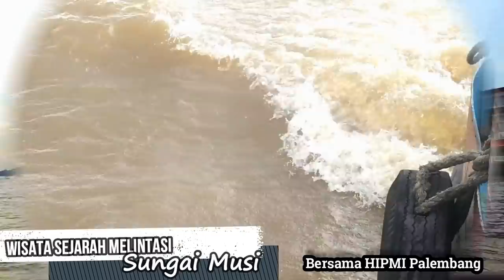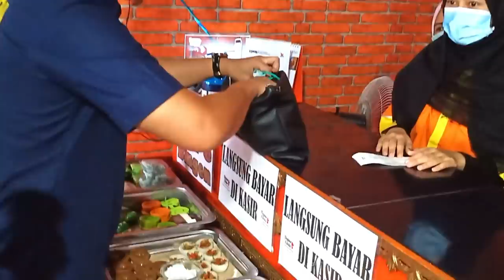Wisata palembang menelusuri sejarah sungai musi menggunakan bus air-rekomendasi wisata di palembang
Melintasi sungai musi
Kito samo-samo tau bahwa palembang kota tertuo di indonesia, kota yang nyimpen banyak catatan sejarah, tapi sayang nyo Cuma sebagian kecik wong palembang  yang peduli  apolagi yang nak mengekplor potensi ini, terutama cerito tentang sungai musi, yang dikatoke jantung nyo kota palembang sejak ribuan tahun lalu, mungkin jutaan kisah sejarah tergenang dan mengalir disini. Dan perlu dipahami bahwa ini adalah salah satu potensi kota palembang terutama di sektor pariwisata, karno itu untuk mengedukasi dan jugo mematik potensi wisata di sungai musi, mang dayat bersama himpungan pengusaha muda palembang melakukan trip perjalanan wisata menelusuri sejarah sungai musi, cak mano keseruannyo? Peh ikut mang dayat kito jalan-jalan dulu
Apo kabar mang cek bicek, salam sedulur dari mayat, video kali ini mang dayat akan ngajak mang cek bicek, jalan-jalan menelusuri sungai musi, kito berjalan menikmati suasana sungai sambil becerito tentang sejarah-sejarah yang adao di sungai musi, harapannyo dengan biso menjadi pematik untuk berkembangnyo bisnis di sektor pariwisata, yang secaro dak langsung akan melok tumbuhnyo sejarah dan budaya palembang, perjalanan ini diselenggarakan himpunan pengusaha muda indonesia atau hipmi bpc kota palembang, yang dihadiri ketua umum palembang bersama para pengurus bpc hipmi palembang,hadir juga ketua umum BPD hipmi sumsel hermansyah mastari, senior hipmi yang juga anggota DPRD Prov sumatera selatan prima salam, pengelola dermaga point, ibu imelda irwan, sejarawan kota palembang, Kemas Ari Panji dan juga kepala dinas pariwisata kota palembang bapak kemas isnaini madani, Perjalanan dimulai dari dermaga point menuju pulau kemaro yang biso diomongke permatanyo sungai musi, selama perjalanan kita mendapatkan ilmu tentang kota palembang langsung dari sejarawan palembang yaitu kemas ari panji
Setelah menikmati pulau kemaro perjalanan dilanjutkan ke dapur cinta, disini selain menikmati kuliner khas palembang juga bisa menikmati suasana yang menabjubkan di pinggir sungai musi
Untuk terus mengedukasi dan menggelorakan pariwisata kota palembang, kedepannyo mang dayat bersama hipmi kota palembang akan melaksanakan kegiatan ini secara rutin, mungkin 1 bulan sekali dan bahkan 1 minggu sekali jikau peminatnyo banyak,wista ini akan dibuka untuk umum jugo,  yang pastinyo kito akan berjalan sambil becerito tentang palembang bersama kawa-kawan hipmi dan mang dayat,
Demikianla video mang dayat mengenai, wisata melintasi sungai musi. kalu mang cek bicek seneng dengan video mang dayat jangan lupo di like dan koment membangunnyo , share jugo kalu menurut mang cek bicek bermanfaat, mohon support jugo channel mang dayat dengan men subcribe dan klik tando loncengnyo, agar mang dayat biso terus mengangkat dakwah, sejarah, budaya, wisata dan Dinamika kota Palembang pada khususnyo dan sumatera selatan pada umumnyo. Kalu ado yang kurang berkenan baik dengan narasi atau video, mang dayat mohon maaf, kepada Allah mang dayat mohon ampun. Wasalamualaikum wr wb